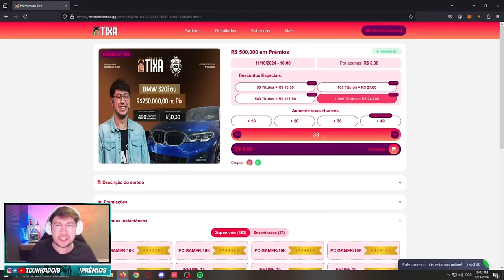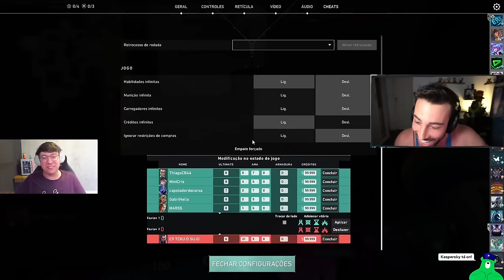TCK vs 5 BRONZES - 1vs5